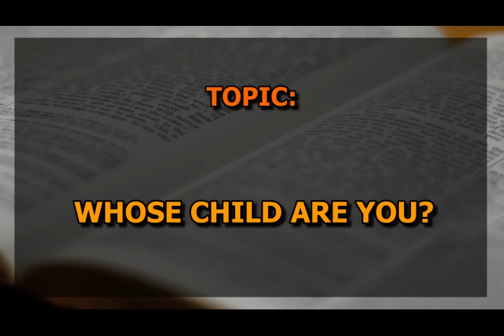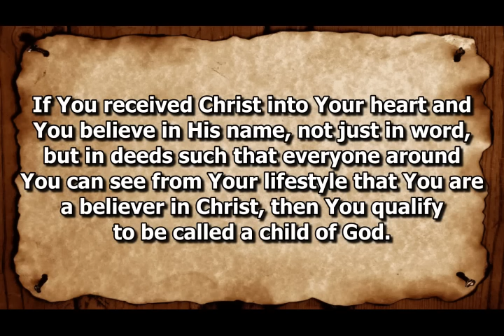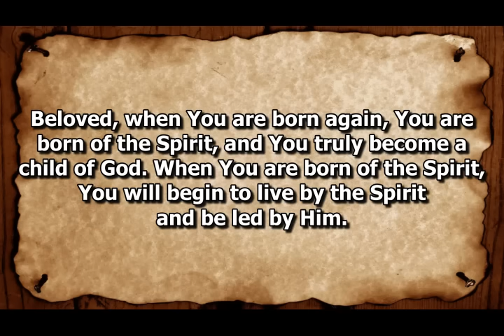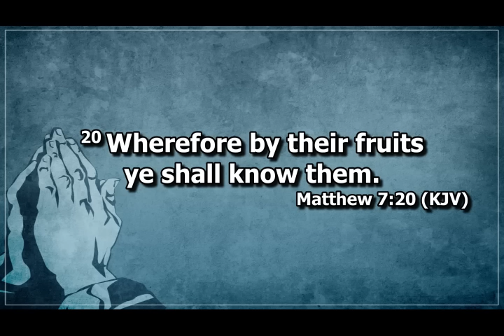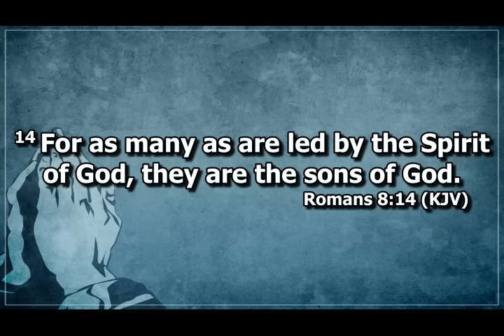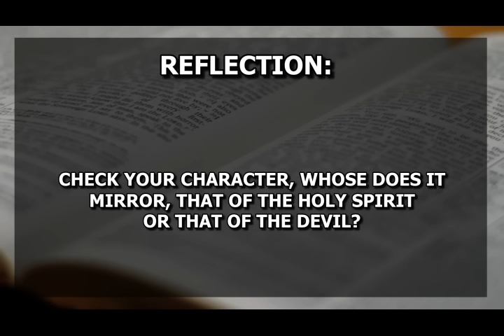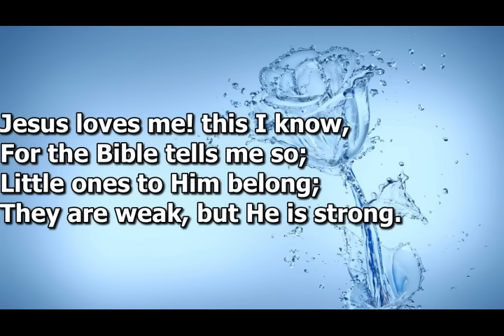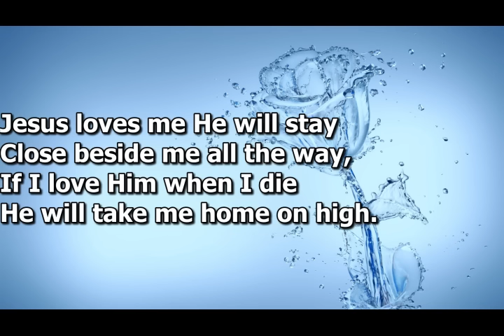Open Heavens Devotional For Wednesday 07-02-2024 by Pastor E.A Adeboye (Whose Child Are You?)